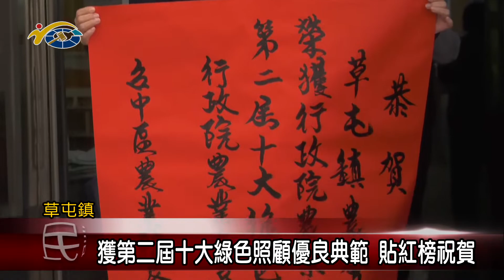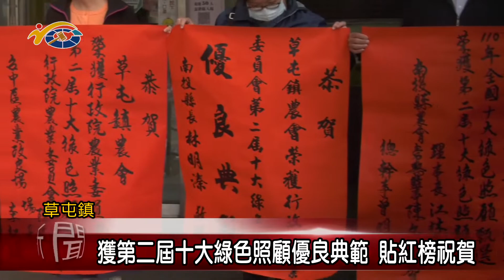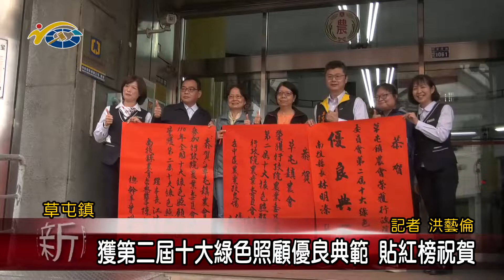獲第二屆十大綠色照顧優良典範 貼紅榜祝賀 議員唐曉棻期許繼續深耕精益求精 為更多長輩服務